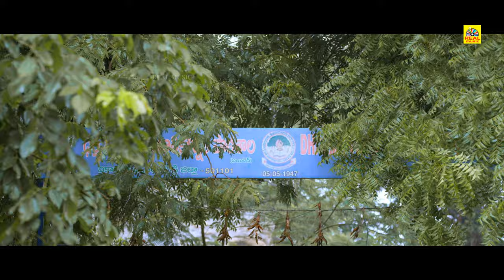ஹேக்கர் Hacker Tamil Dubbed Super Hit Action Crime Movie 4K| Maanas, Akshata, Sanjay Rao@realcinemas2007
Cast & Crew:
Producer: Art & Heart creations
Dop : Santhosh Shanamoni
Editor: Vamshi Atluri
Co-Producer: Murali Krishna Dabbugudi
Co-director: krishna Kishore
DI: AR Purishottam ( U & I studios)
Fights: Wing Chun Anji
Choreography: Javed Khan
Publicity Designer: Design ID (Sudhir)
PRO: Dheeraja Appaji

The story is all about human relations and the emotional moments of seven individuals when they face a hard reality.